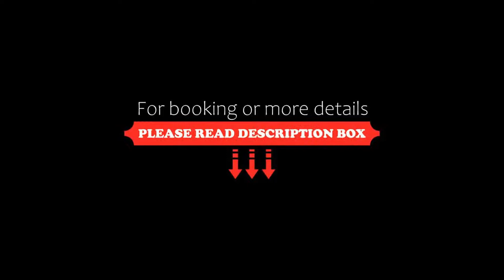Hotel Gran Duca Di York, Milan, Italy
About Property:
You're eligible for a Genius discount at Hotel Gran Duca Di York! To save at this property, all you have to do is sign in.
Hotel Gran Duca Di York is an artistic establishment in the heart of Milan, set in an 18th century historic palace with a display of period frescoes in the hall.
All other landmarks in Milan are easy to reach, thanks to the great proximity of the Hotel Gran Duca Di York to the city'...
Property Type: Hotel
Address: Via Moneta 1/A, Milan City Centre, 20123 Milan, Italy
Searching For
1. Hotel Gran Duca Di York - Milan - Italy
2. Hotel Gran Duca Di York - Milan - Italy Address
3. Hotel Gran Duca Di York - Milan - Italy Rooms
4. Hotel Gran Duca Di York - Milan - Italy Amenities
5. Hotel Gran Duca Di York - Milan - Italy Offers and Deals
Audio Credit:
Track Title: Blank Slate
Artist: VYEN